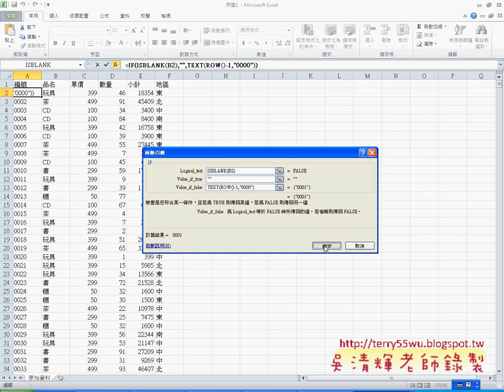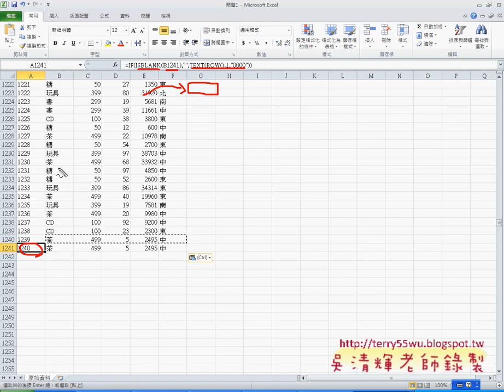自動流水號函數EXCEL函數與VBA自動化(完整影音請搜尋吳老師)